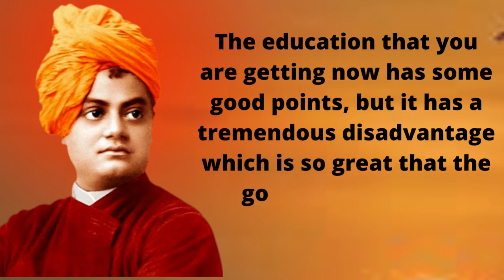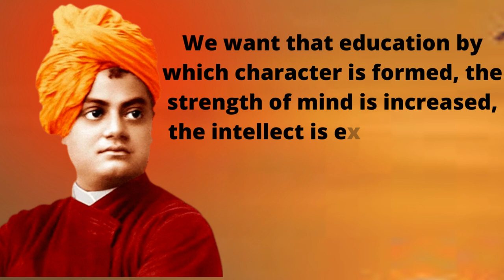Motivational quotes in english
quotes,
wisdomquotes,
englishquotes,
lifechangingquotes,
saying,
success,
inspirational quotes,
inspirational,
wisequotes,
dreamquotes,
challenge,
silence,
motivational,
motivationalquotes,
quotesinenglish,
Buddhaquotes,
Quotes about life,
timequotes,
lifequotes,
motivation,
achievement
keepongoing
youtube,whatsappstatus,lovestatus,
relationshiplove,marriage
thought
english speech motivational video
motivational quotes

Song:
Artist: